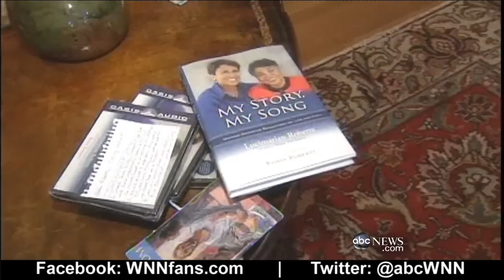Robin Roberts' Mother Passes Away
Lucimarian Tolliver Roberts was the first African American to head Mississippi's board of education.